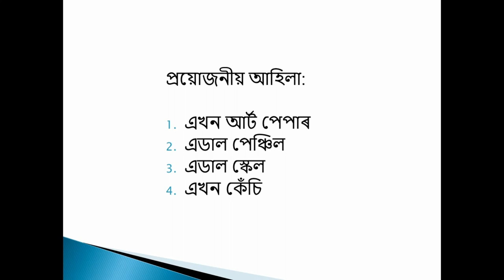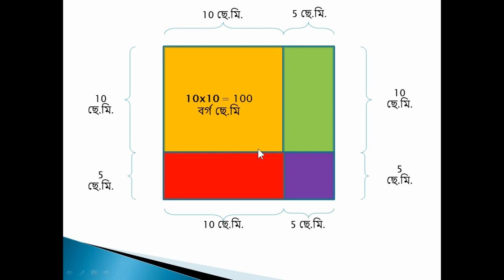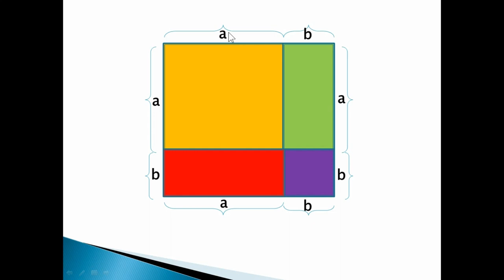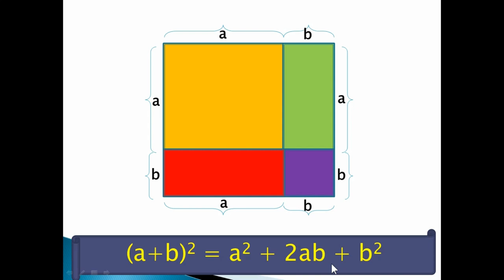Proof:: (a+b)2=a2+2ab+b2 (class-VIII)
‘Obhed (a+b)2=a2+2ab+b2 (Identity (a+b)2=a2+2ab+b2)’- a very gentle approach of integration of ICT in our school environment. The main theme has been taken from the text book of General Mathematics “GANIT” of Class-VIII, developed by SCERT, Assam approved by Government of Assam and Published by The Assam State Textbook Production and Publication Corporation Limited, Guwahati. The main objective of this production is to transform the textual content to visualize form so that a learner can concretise it. Moreover, it’s an approach to break the monotony and lethargy of traditional classroom situation with only text in their hand and a teacher among them to a dynamic and self-learning approach.